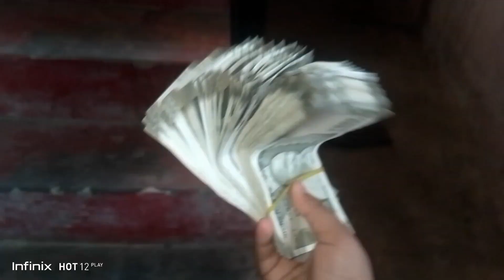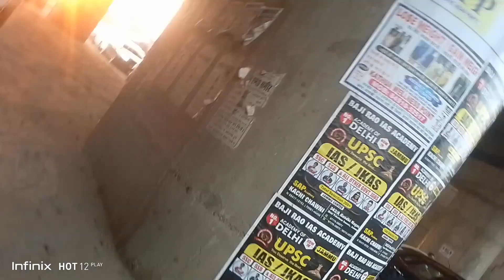pahalwan shop jammu or jammu bamna badi bakri meen jammu